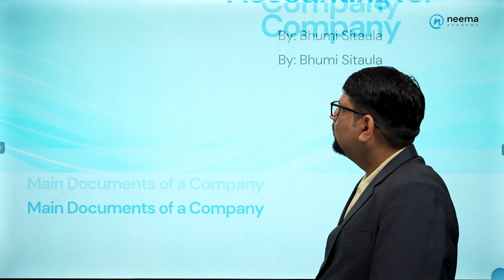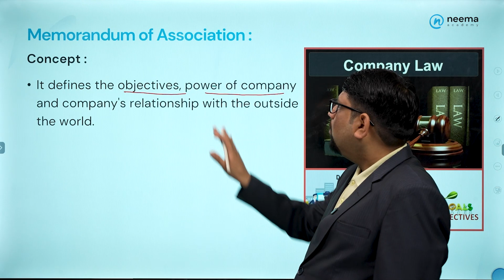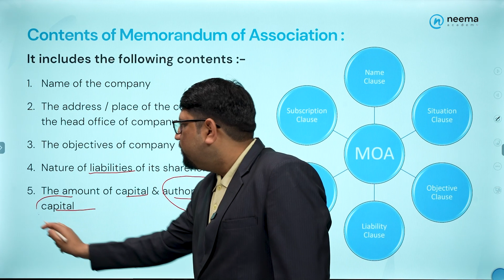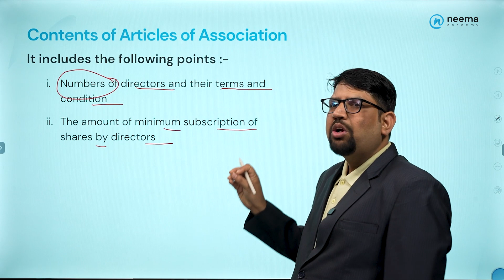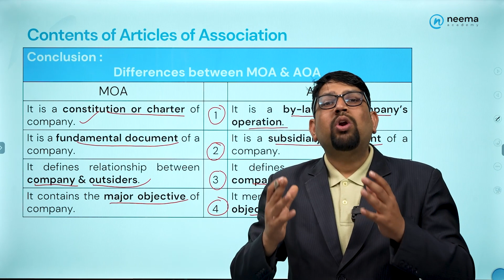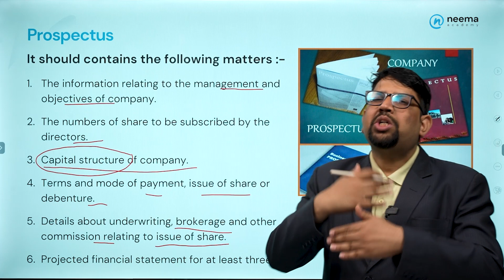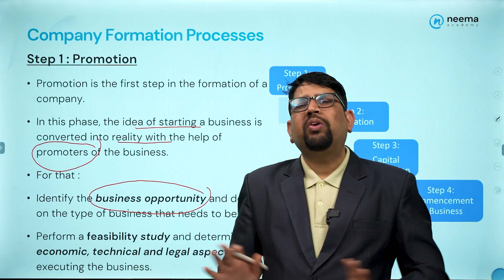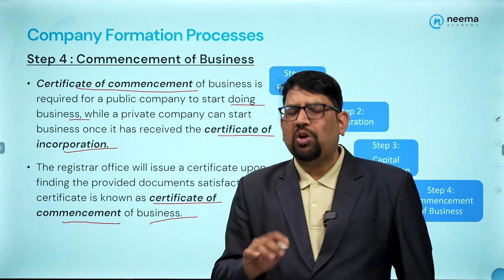Company and its Formation | Part 2 | Grade 12